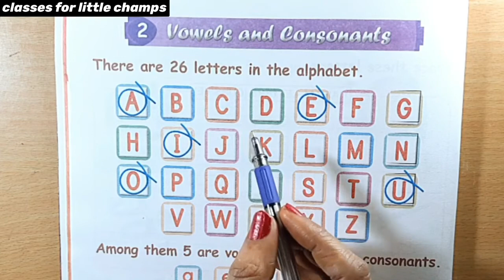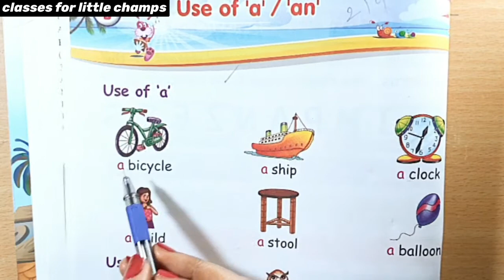use of a and an | use of a and an in english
this video about use of a and an,[ use of a and an in english ] and its a complete tutorial in english as well as in hindi ,the explanation part of this topic use of a and an,[ use of a and an in english ] is very easy after watching this video the concept of use of a and an [use of a and an in english ] will be clear for you.